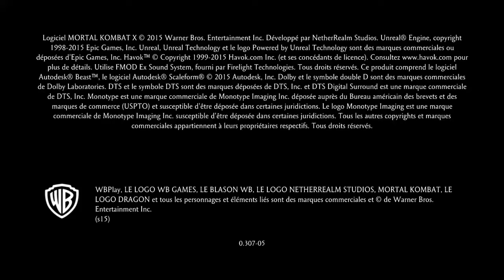Mortal Kombat Xl kitanna